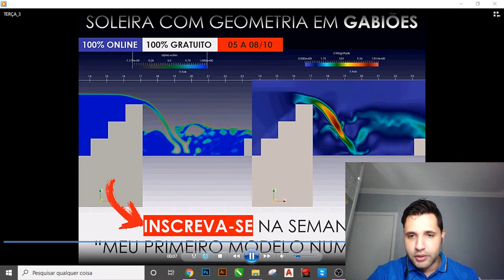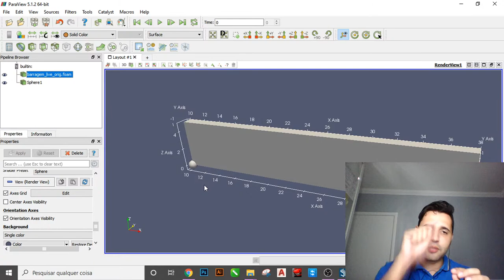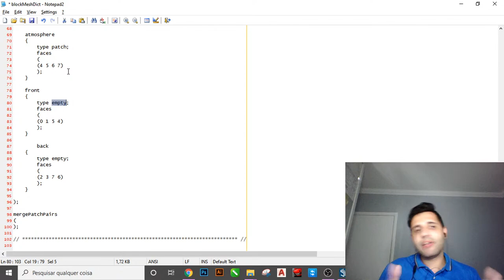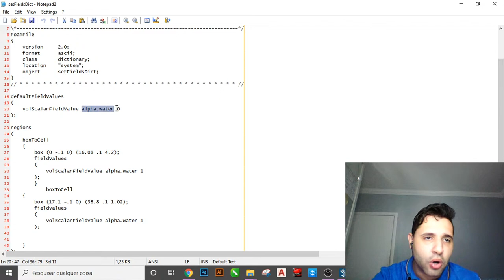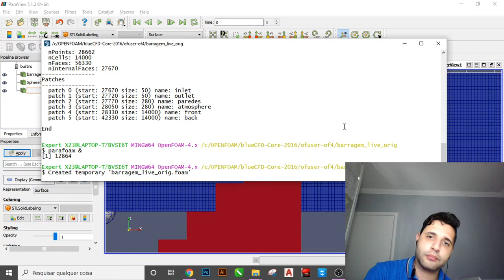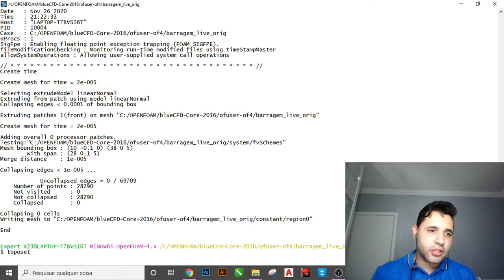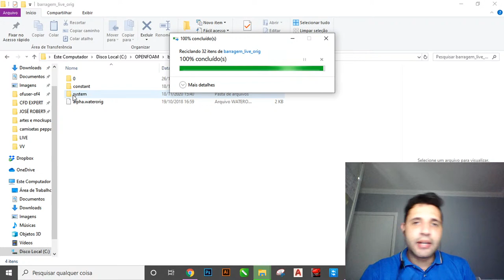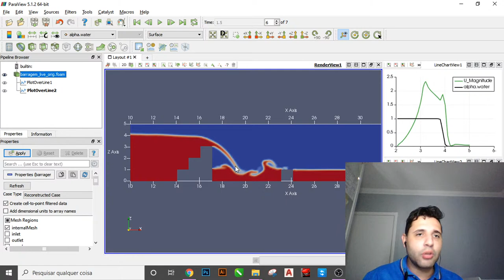MODELO HIDRÁULICO DE SOLEIRA ESPESSA (OPENFOAM) - LIVE #01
Nesta LIVE mostro um passo a passo completo para desenvolver um modelo hidráulico dentro do software OpenFOAM. Este modelo trata-se de uma soleira com parede espessa e geometria de gabião.

O software OpenFOAM é uma ferramenta de modelagem numérica gratuita, e qualquer pessoa pode baixá-lo e instalá-lo no seu próprio PC.

Nesta aula eu mostro desde o pré-processamento do modelo, onde são configuradas a malha computacional, condições de contorno, etc, passamos também pelo processamento do modelo, onde abrimos o terminal de comandos do programa e executamos as ações de uma forma sequencial e ordenada, e por fim avaliamos os resultados na fase de pós-processamento através da ferramenta Paraview.

A aula é completa!